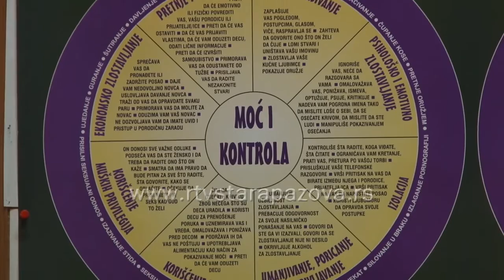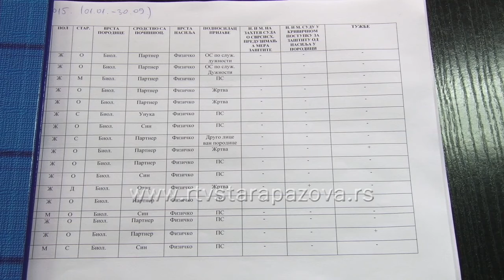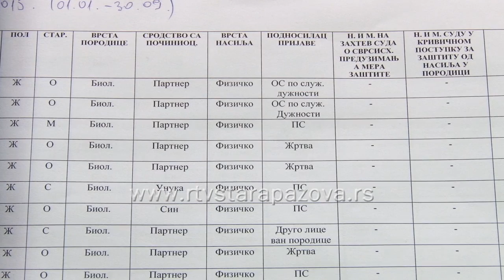Međunarodni dan borbe protiv nasilja nad ženama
Juče je bio Međunarodni dan borbe protiv nasilja nad ženama, koji su ustanovile Ujedinjene nacije 1999.godine,  u znak sećanja na sestre Mirabel iz Dominikanske republike, koje je brutalno ubio diktator Rafael Trujillo.